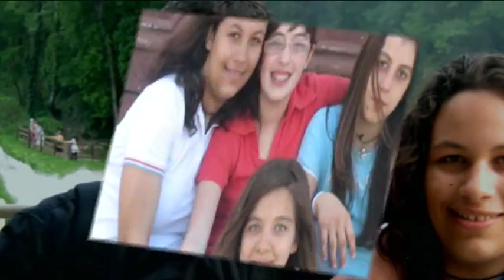Video 18 anni Amelia